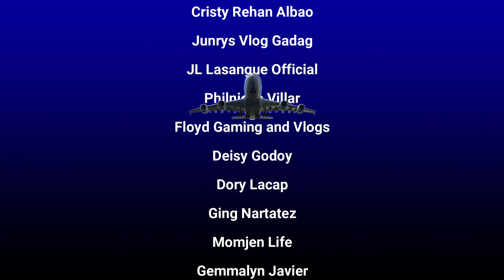Enjoying The Kid Side of Me at the Manila Ocean Park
The Manila Ocean Park has more than a dozen of attractions and encounters to choose from,Manila Ocean Park has the Oceanarium which is the main attraction. After passing through the entrance with a warm welcome from the fresh water species like Crocs, Arwana’s, Arapaima’s, and Koi Fishes, you’ll found yourself amazed on pillars of separate aquariums with different array of fishes. Try to look for Nemo, or Dory, perhaps. There’s also Stone fish do the camouflage you can barely notice, Lionfish coated with black and white stripes similar to a zebra with venomous spikes you won’t want to stick with, the creepy eels swam like sea serpents, small yellow sea horses coil their little tail on the branch of the corals, and a pair of bloated Puffer fish.

100% of my Merch procees are donated to Bag of Hope Foundation helping less fortunate children in the province of Mindano by providing them  the school supplies needed for their studies.